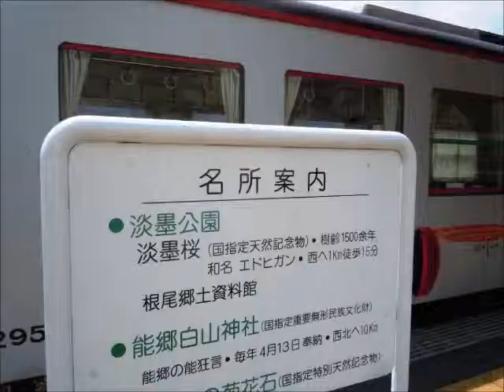樽見鉄道の旅－往路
岐阜県西美濃地方を走るローカル線、樽見鉄道です。